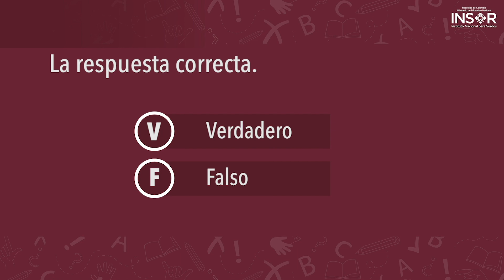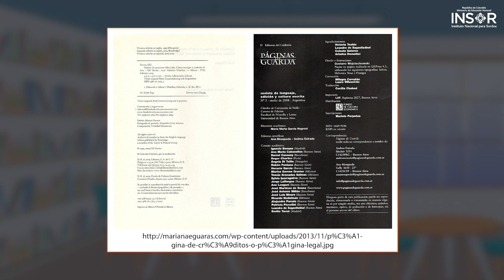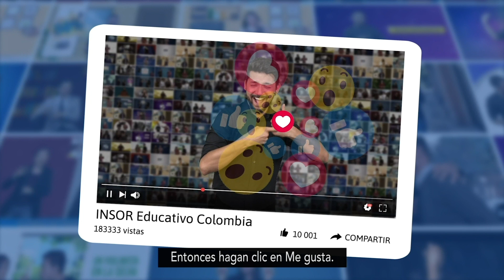¿Por qué son importantes los libros?_El Libro y su proceso de producción_LSC_Lenguaje_M2L3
¿Por qué son importantes los libros?: En esta tercera lección les contamos algunas de las razones por la que son importantes los libros.

¡Comenta en nuestro video si tienes alguna otra razón y compartela con tus amigos!